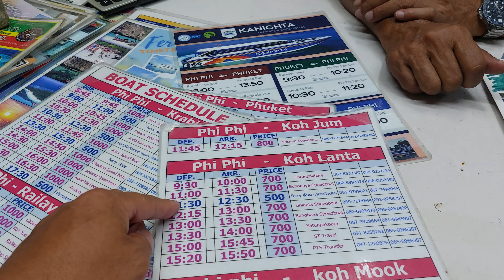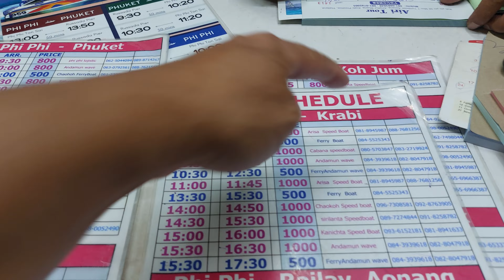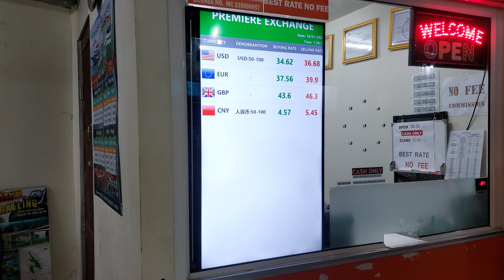Travel & Tour, Phi Phi, Thailand